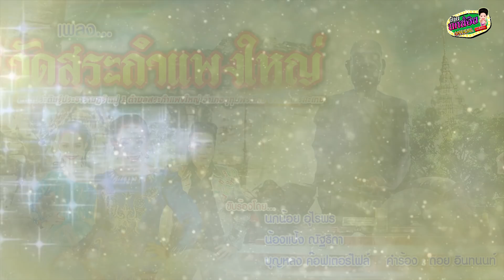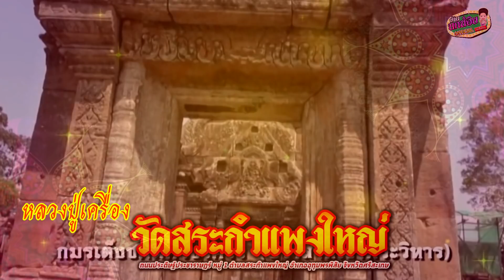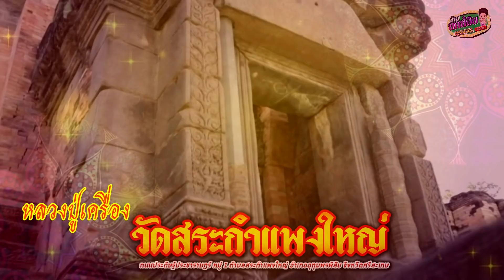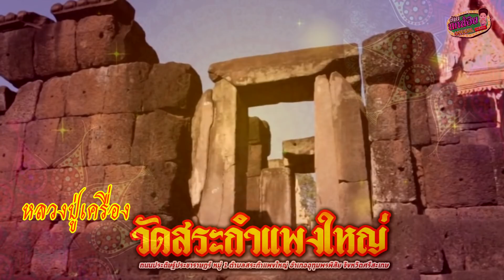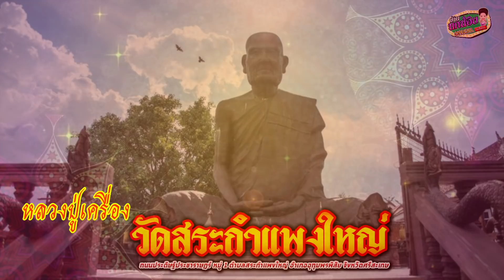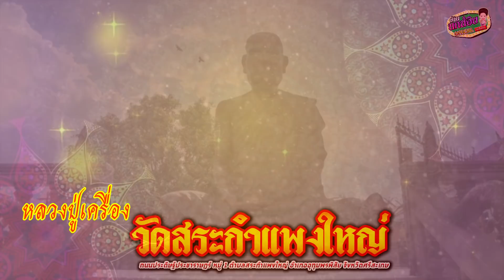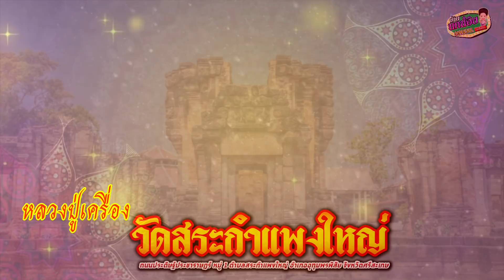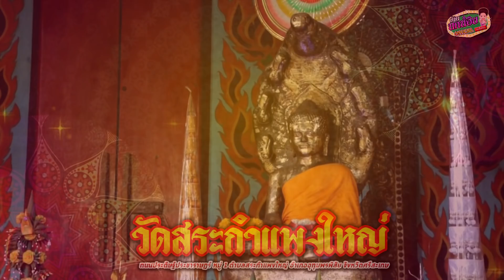เทิดเกียรติคุณ หลวงปู่เครื่อง วัดสระกำแพงใหญ่ อ.อุทุมพรพิสัย จ.ศรีสะเกษ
เพลง เทพเจ้าอีสานใต้
เนื้อร้อง/ทำนอง ดอย อินทนนท์
เรียบเรียง บุญหลง คอปเตอร์ไฟท์
ศิลปิน นกน้อย อุไรพร
            น้องแป้ง ณัฐธิดา
            บุญหลง  เสียงอิสาน

โทรศัพท์ 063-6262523 และ 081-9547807